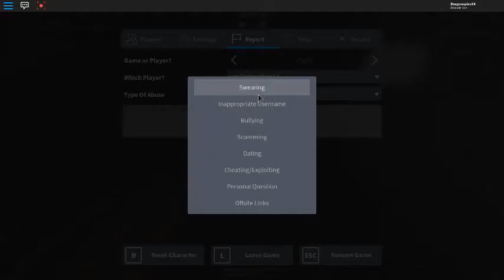ROBLOX SCP 3008 PART 4